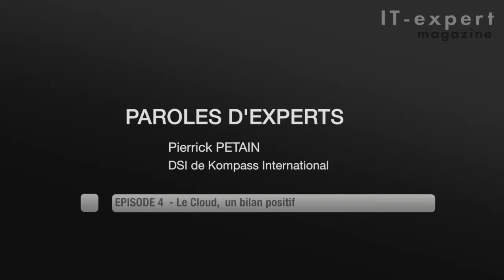Pierrick Petain, DSI Kompass International (4/4)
"Paroles d'experts" - Interview de Pierrick Petain, DSI Kompass International

Episode 4 : Le Cloud, un bilan positif
Pierrick Petain fait le bilan de sa stratégie Cloud, de la souplesse de l'infrastructure aux difficultés rencontrées.